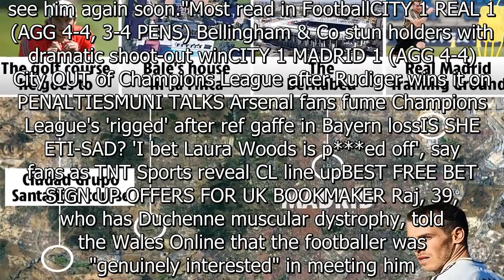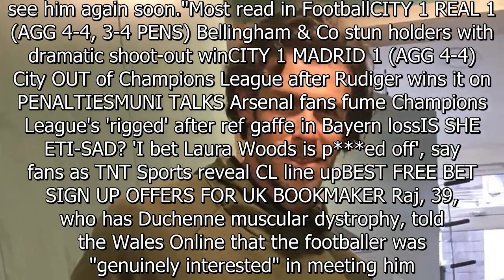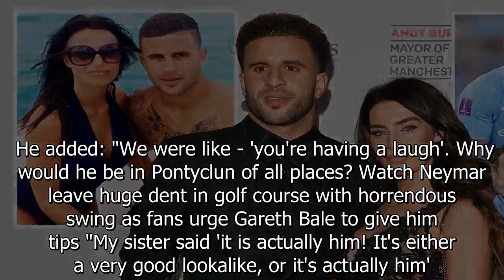Heartwarming moment Gareth Bale makes fan's day after visit to Welsh chippy